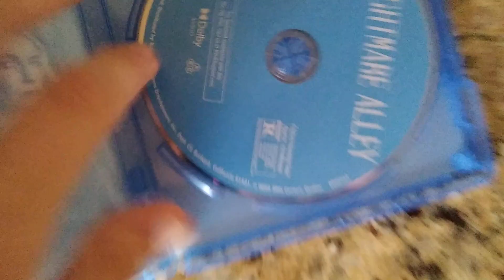Nightmare Alley (2022) Blu-ray review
If you know me well, you know I love film noir. And this recently-made noir flick by genius Guillermo del Toro is a prime example!